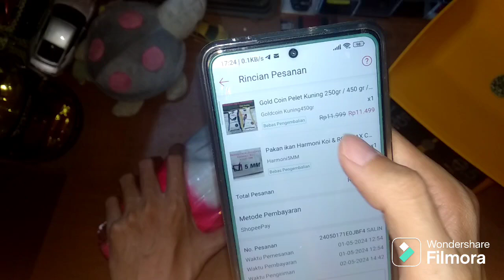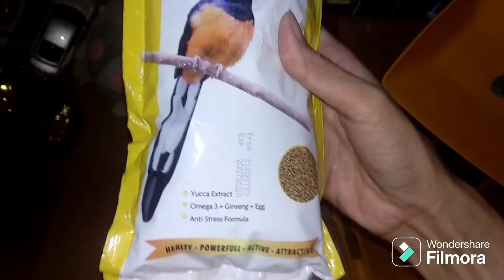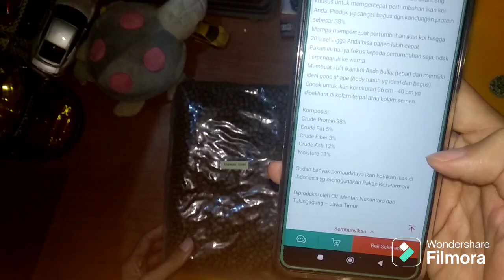unboxing fish pellet and Gold Coin brand bird pellets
Pakan Jenis Apung merk Koi Harmoni
2ukuran: 2MM &5 MM.

new produk: HARMONI RED MAX COLOR
Pakan Koi Terbaik Untuk Pertumbuhan dirancang
khusus untuk mempercepat pertumbuhan ikan koi
Anda. Produk yg sangat bagus dgn kandungan protein
sebesar 38%.
Mampu mempercepat pertunbuhan ikan koi hingga
20% sehingga Anda bisa panen lebih cepat.
Pakan ini hanya fokus kepada pertumbuhan saja, tidak
berpengaruh ke warna.
Membuat kulit ikan koi Anda bulky (tebal) dan memiliki
ideal good shape (body tubuh yg ideal dan bagus).
Cocok untuk ikan koi ukuran 26 cm - 40 cm yg
dipelihara di kolam terpal atau kolam semen.

Komposisi:
Crude Protein 38%
Crude Fat 5%
Crude Fiber 3%
Crude Ash 12%

GOLD COIN Pelet kuning 450gr

Berikan pakan secukupnya secara rutin kepada burung
kesayangan anda
Goldcoin PELET KUNING Pakan burung jalak bali,
Murai batu, kapas tembak,Jalak, Cucak Hijau, Pentet
Cendet, Anis merah
- Memenuhi kebutuhan gizi burung
- Membuat burung rajin manggung
- Membuat burung lincah
- Menjaga stamina
- Menjaga daya tahan tubuh burung

komposisi;
- jagung, Gandum, Bungkil Kedelai, Telur, lysine,
Methinine, Ramuan Herbal, Omega-3, Prebiotik,
Ginseng, dan elemen penting lainnya.

Protein min 18%
Lemak min 3%
Serat Max 9%
Abu Max 9%